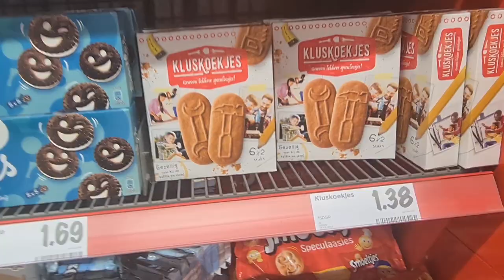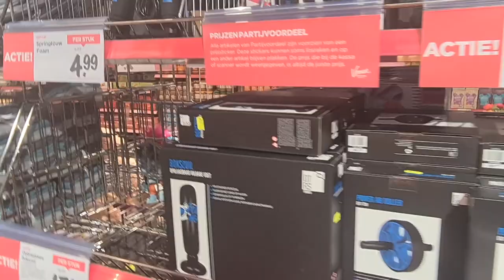bij mama op bezoek en naar de Winkel